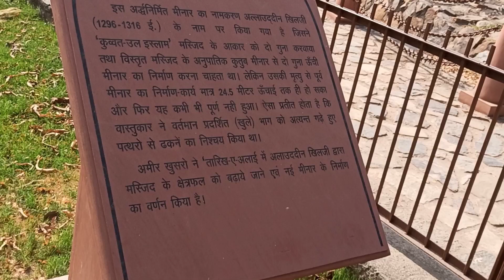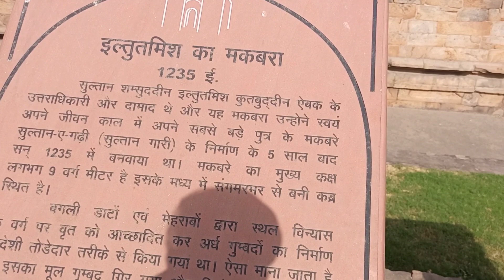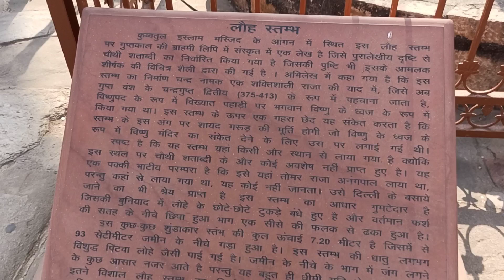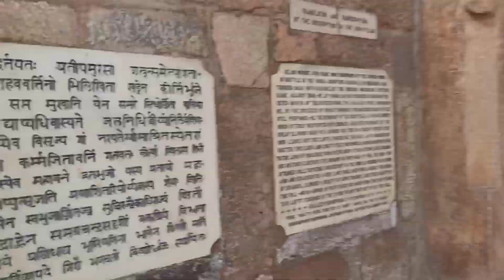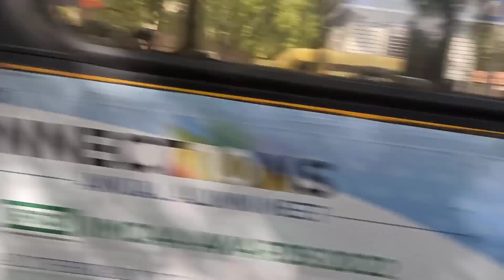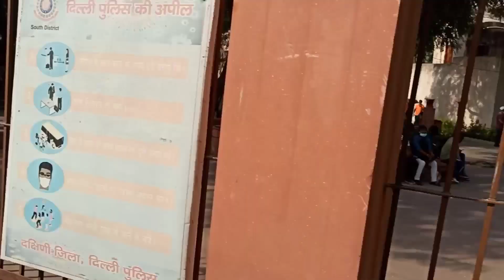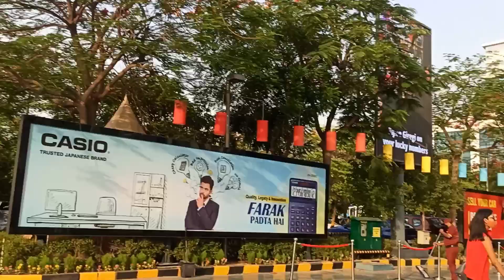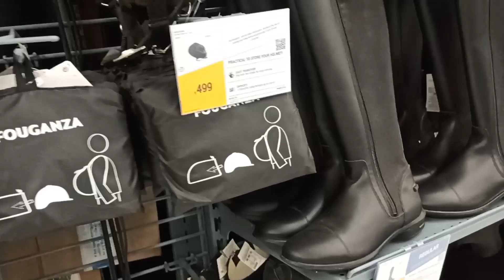Qutub minar vlog delhi 😍 || historical place in India